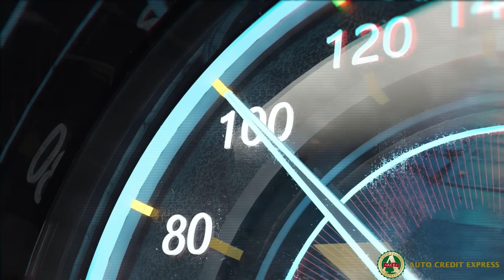Oct 4: The Hidden Agenda Behind FEMA's Nationwide Cell Phone Alert at 2:20 PM EST - 2 STRONG -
"Unveiling the Hidden Truth: FEMA, Your Phone, and Your Rights"

Are you ready to dive deep into a conversation that could redefine how you see governmental agencies like FEMA? Then, this video is a must-watch! In today's episode, we discuss FEMA's latest move to test a nationwide emergency alert system. Sounds innocent? Think again.

👉 Watch as we explore:
✔️ Why FEMA wants to alert EVERY consumer cell phone on October 4th at 2:20 PM EST.
✔️ How this move could be encroaching on your constitutional rights.
✔️ The mysterious inconsistency between FEMA's stated goals and their past actions.
✔️ "Emergency Services" or Total Access to YOU? We dig deep to uncover the real intent.

💡 Unfolding the layers, we question whether this exercise is genuinely about public safety or more about access to your personal devices. We get you thinking about the scenarios that you might never have considered.

🤔 Do you believe FEMA has the public's best interest at heart, or is there something more sinister at play?

🕵️‍♂️ You'll never look at FEMA or the emergency alert system the same way again.

🔔 Turn on your notifications, so you never miss an eye-opening episode!

⚠️ Warning: This video will challenge your perceptions and make you question the world around you. Prepare for an enlightening experience!

Click play now and join the conversation. 🎬

You Can Legally Carry In Multiple States!